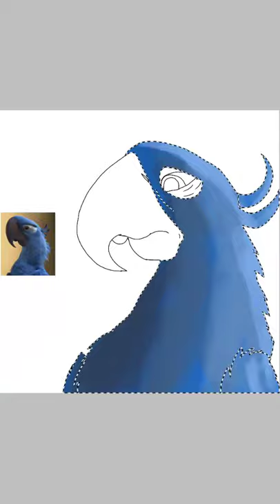Drawing "Blue" from the movie "Rio"